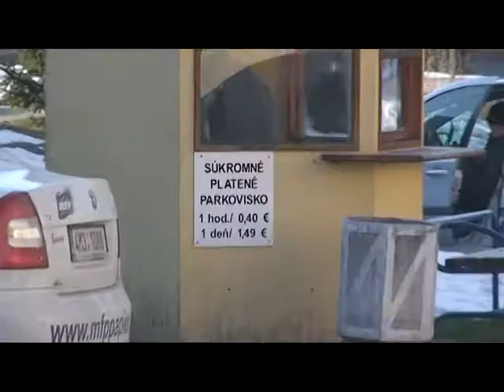12 02 09 parkovanie hotel